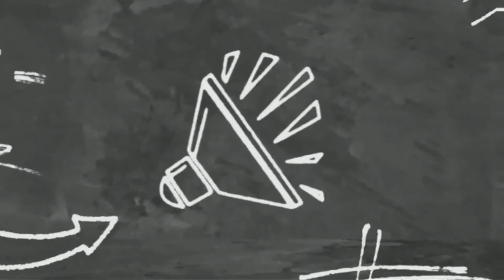DAPAT AT HINDI DAPAT GAWIN SA BUNTIS NA ASO